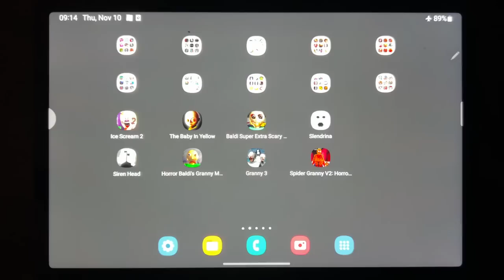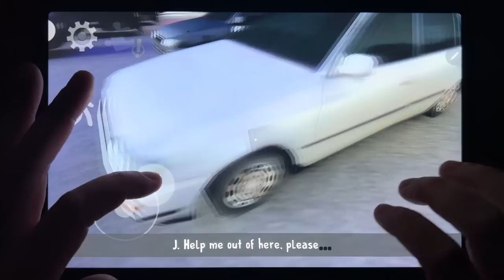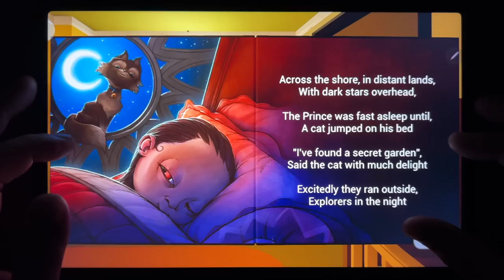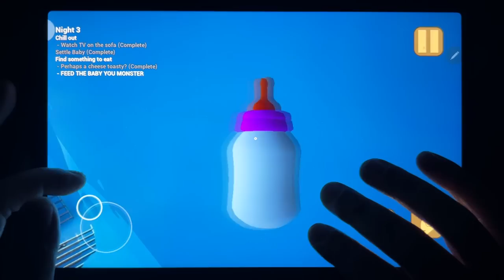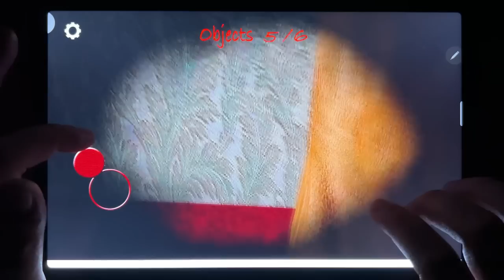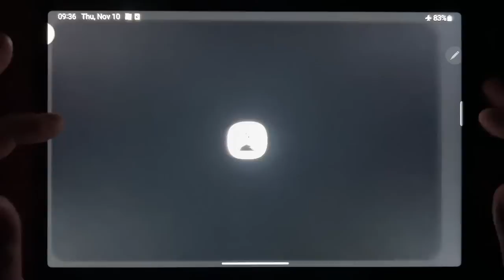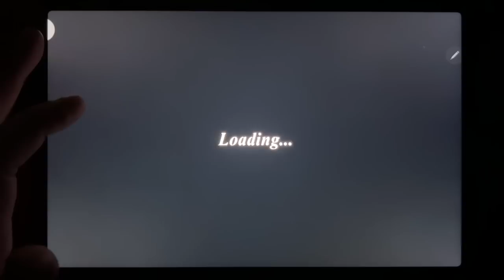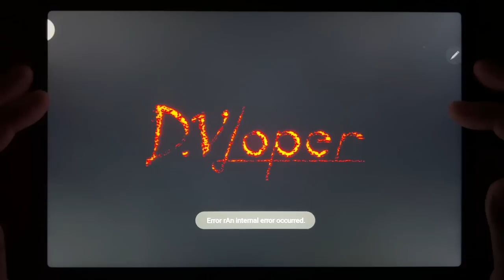Ice Scream 2, The Baby In Yellow, Baldi Super Extra Scary Mod, Slendrina, Siren Head, Horror Baldis.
Ice Scream 2, The Baby In Yellow, Baldi Super Extra Scary Mod, Slendrina, Siren Head, Horror Baldis Granny Mod Game, Granny 3, Spider Granny V2: Horror Scary Game